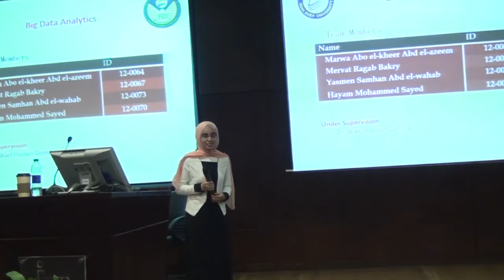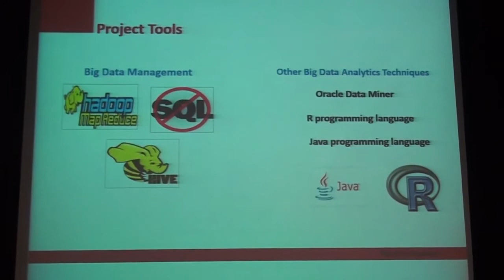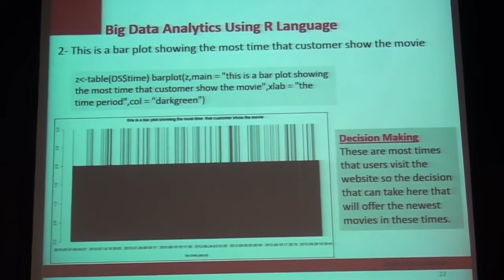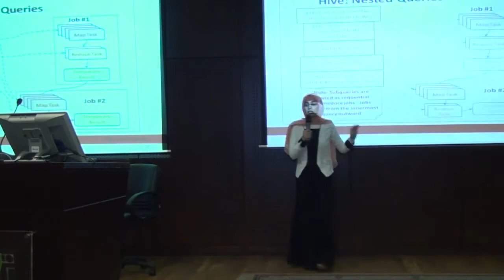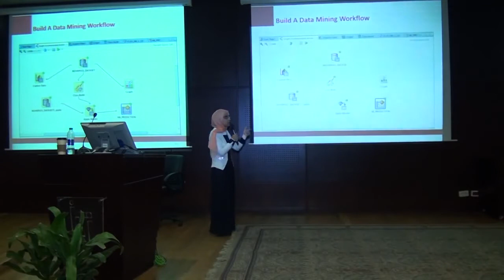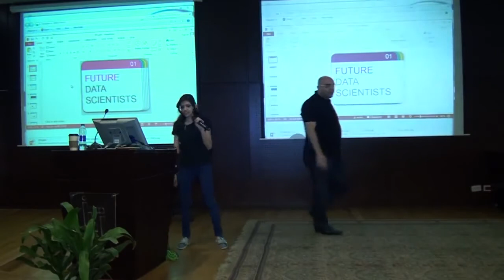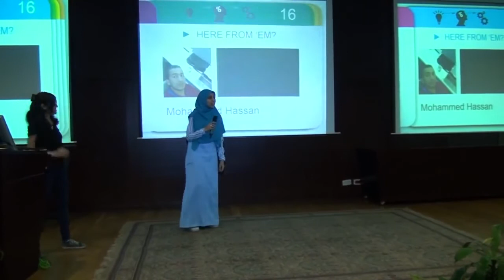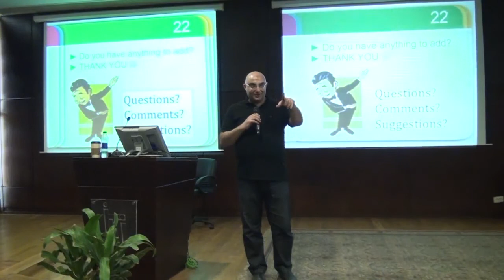3 Future Data Scientists - Graduation Projects Demo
Session 3 - Egyptian Big Data Geeks 2nd Meetup - ITI - Cairo